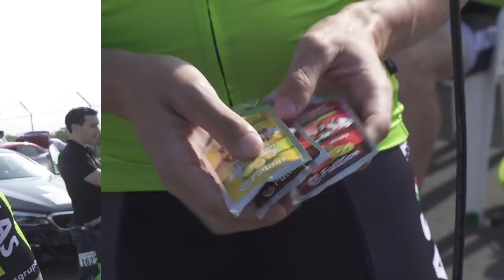Pregunta al pro | ¿Que llevas en los bolsillos?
Hoy les preguntaremos a los profesionales que es lo que cada uno de ellos lleva en los bolsillos del maillot para afrontar una etapa. Y como podrán ver cada uno es diferente.